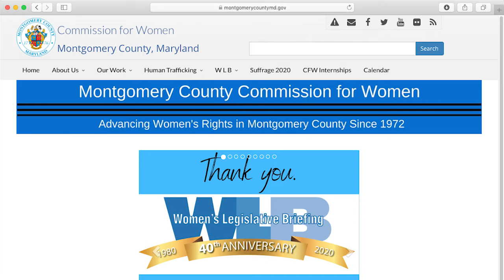Women's History Month from CRTW 514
March is Women’s History Month! And to celebrate, the Montgomery County Commission for Women  invites residents to participate in its fourth annual “Girl Power Contest”.  Here to tell us more is Nichole Drew, the President of Montgomery County’s Commission for Women.

For more information and to submit entries for the 2020 Girl Power Contest go

To watch the entire episode of "County Report This Week" Episode 514, please check it out